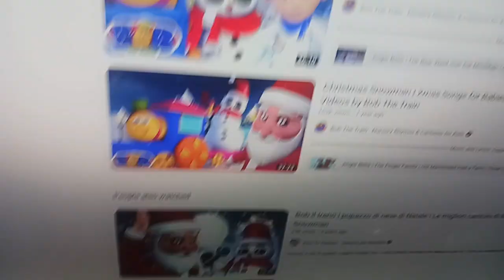🎵 You know if I been Liken this, but for now, I need To play my Endless Runner!